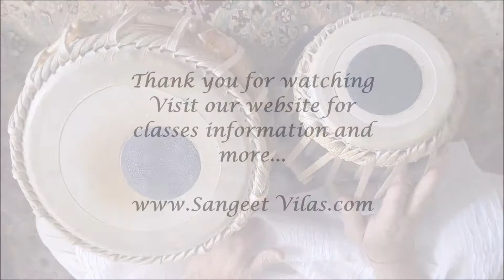Sangeet Vilas Peshkar in Vilambit Teen Taal